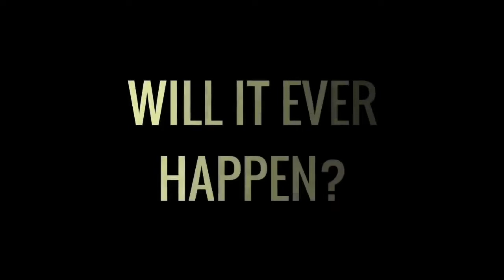Conor McGregor vs Donald Cowboy Cerrone